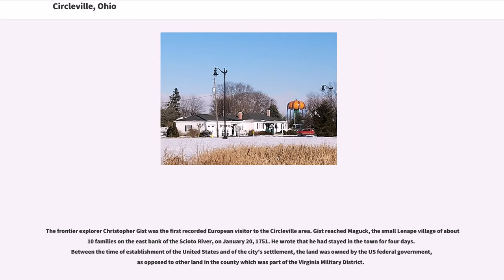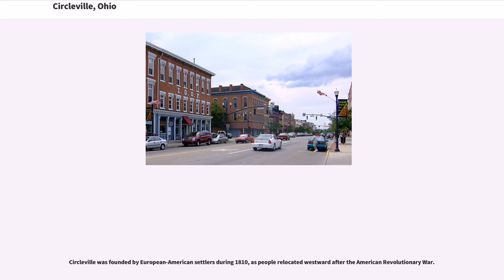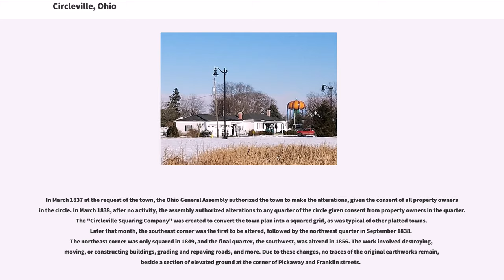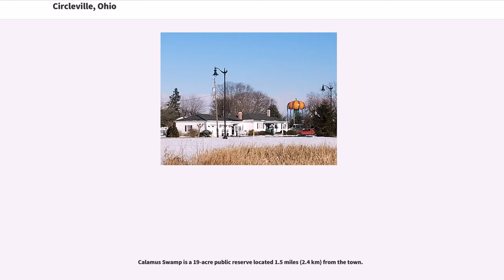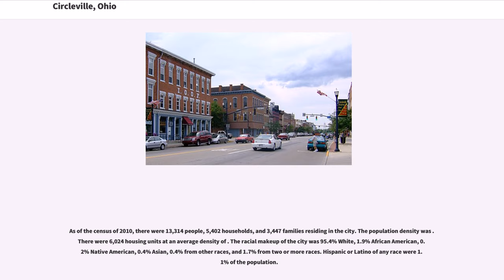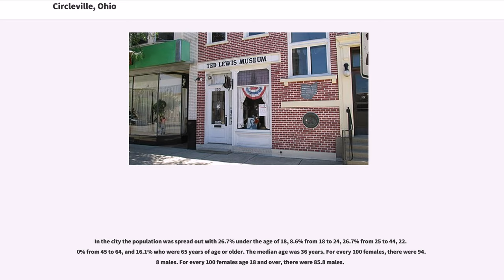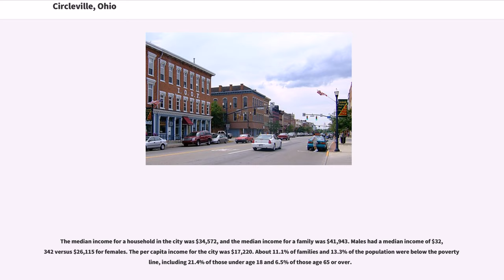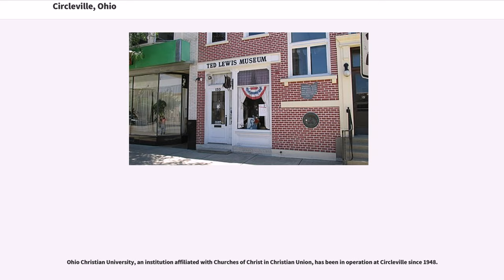Circleville, Ohio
Circleville is a city in and the county seat of Pickaway County, Ohio, United States, along the Scioto River. The population was 13,314 at the 2010 census. The city is best-known today as the host of the Circleville Pumpkin Show, an annual festival held since 1903.

The city's name is derived from its original layout created in 1810 within the diameter of a circle of a Hopewell tradition earthwork dating to the early centuries of the Common Era. The county courthouse was built in the center of the innermost circle. By the late 1830s, for numerous reasons residents decided to gain authorization from the state legislature to change the layout to a standard grid, which was accomplished by the mid-1850s. All traces of the Hopewell earthwork were destroyed in Circleville, although hundreds of other monuments may be found in the Ohio Valley.

By the mid-18th century, the Lenape (Delaware Indians) were pushed west from Pennsylvania by European settlers flowing into the colony. The Lenape were given permission by the Wyandot people to settle in the Ohio country. One of their settlements was Maguck, built by 1750 on the banks of the Scioto River. Modern Circleville was built to the north of this site.

The frontier explorer Christopher Gist was the first recorded European visitor to the Circleville area. Gist reached Maguck, the small Lenape village of about 10 families on the east bank of the Scioto River, on January 20, 1751. He wrote that he had stayed in the town for four days. Between the time of establishment of the United States and of the city's settlement, the land was owned by the US federal government, as opposed to other land in the county which was part of the Virginia Military District.

On January 12, 1810, Pickaway County was established by order of the Ohio General Assembly. On February 19 of that year, the assembly appointed David Bradford, George J...